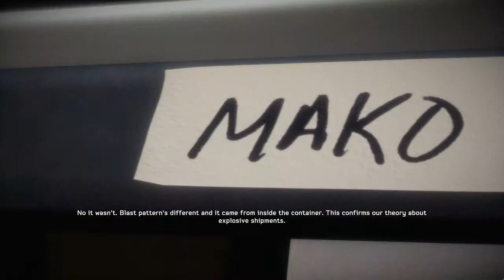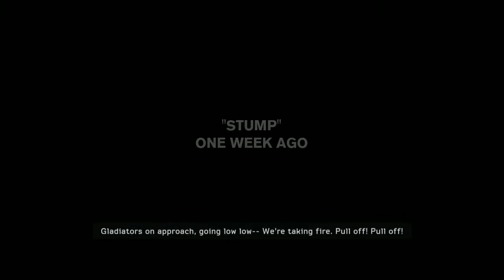Medal of Honor Warfighter - Mission 3 Shore Leave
Notebook ASUS K53SV-SX056D

Kijelző:  15.6 col WXGA HD LED (1366x768), Color-Shine
Processzor: Intel Core Quad i7-2630QM (2GHz/2.9GHz, 6MB Cache, 64bit, 32nm, 45W)
Memória: 8GB (2x4GB) DDR3, 1333MHz
Merevlemez:  640GB, 5400rpm, SATA
Hangszórók:     Altec Lansing
Optikai meghajtó:  DVD Super Multi Dual-Layer
Videókártya: Nvidia GeForce GT 540M, 1024MB DDR3 VRAM
WiFi:  802.11b/g/n
Bluetooth:  2.1 + EDR
Kártyaolvasó:  4 in 1 (MS, MS Pro, MMC, SD)
Interfész:  3xUSB2.0, 1xHDMI, 1xRJ45(10/100/1000MBps), 1xVGA, 1xmic, 1xheadphone
Akkumulátor:  6 cellás, 5200mAh
Tömeg:  2,6 kg

Gameplay recorded with Action (framerate lock 30)